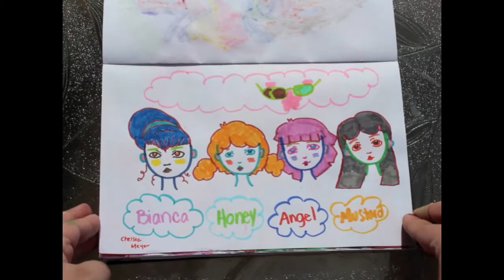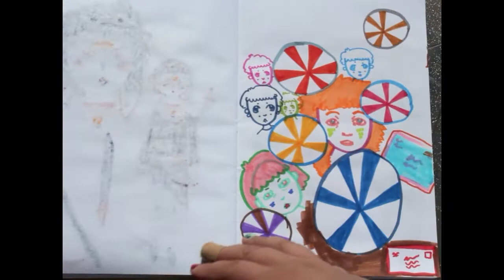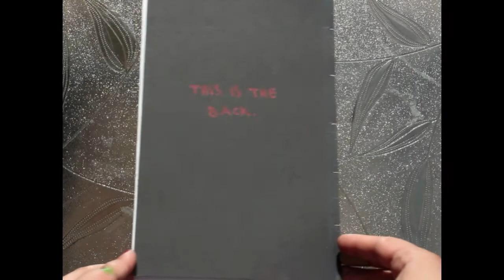Marker Sketchbook Flip Through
I made this book by hand a while back, and then filled it with washable marker drawings during the summer of 2013.